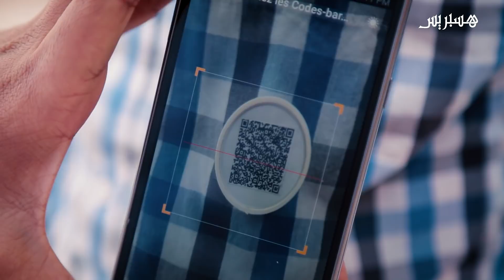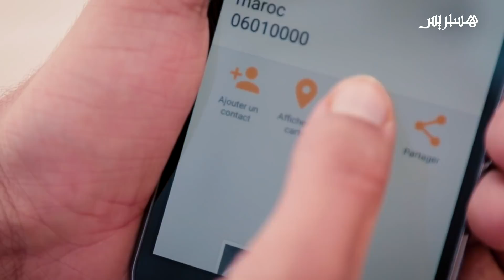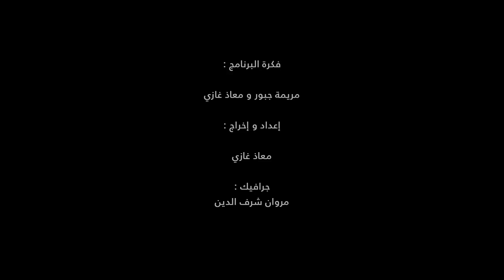أنا مبدع .. شاب مغربي يبتكر تطبيقا للعثور على مرضى الزهايمر المختفين